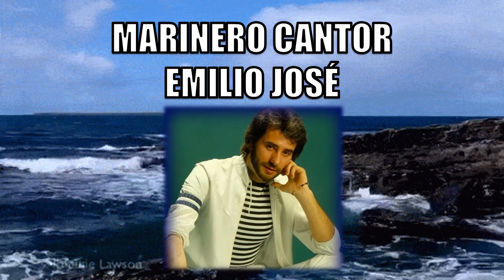MARINERO CANTOR /// EMILIO JOSÉ